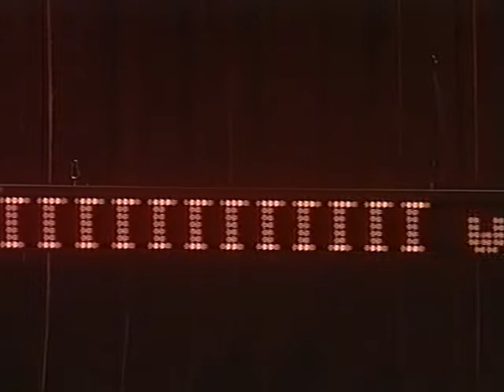Jonas Gardell - På besök i mellanmjölkens land